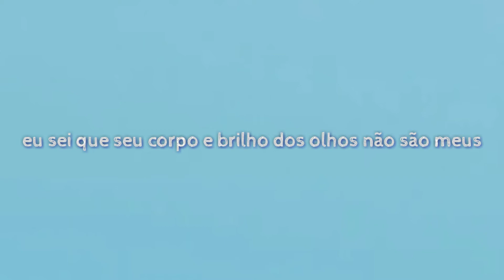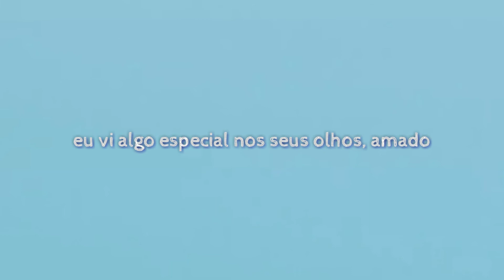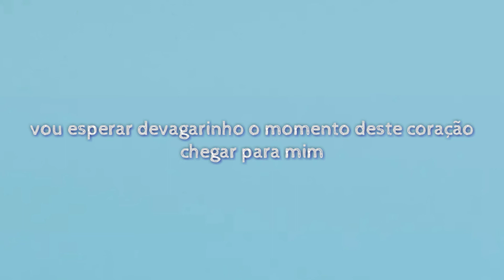Tradução da música wait for you de Rosy